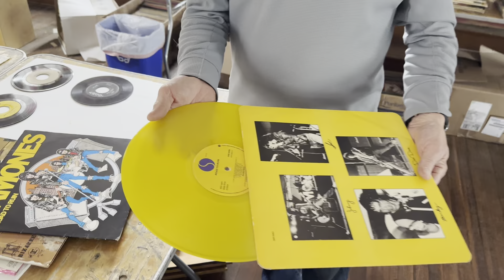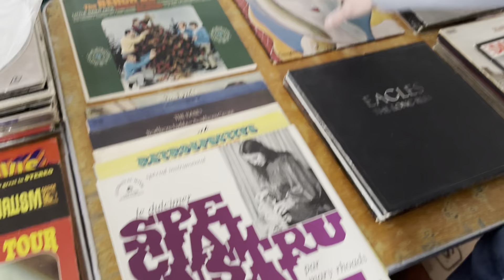Single Owner Vintage Record Auction! Tuesday, June 6, 2024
This upcoming auction is going to be mind blowing. Beatles, Led Zeppelin, Hank Williams, Johnny Cash and classic 45’s from Etta James, Olde English “800” The Ronettes and too many others to mention. Every day we’re finding new treasure.
Online Auction 7PM Tuesday, June 6, 2024